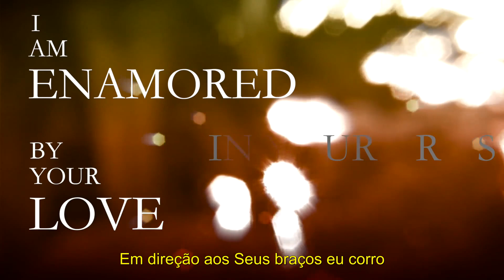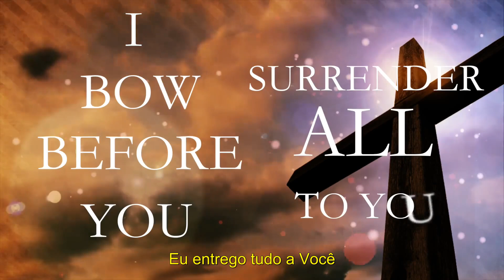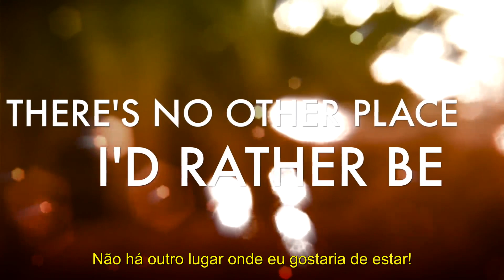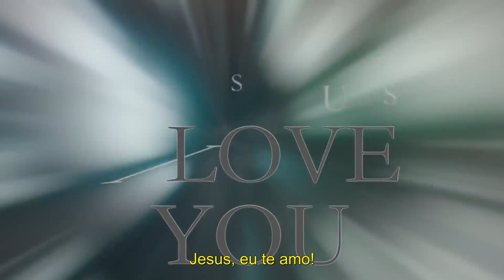Bloodline Severed - Man of Sorrows (Legendado)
From the single "Man of Sorrows" (2014)